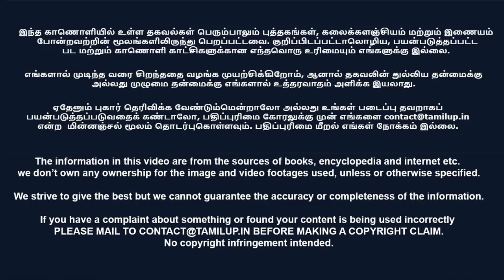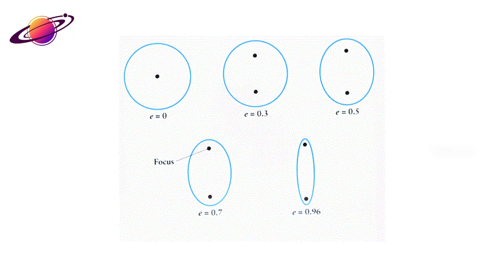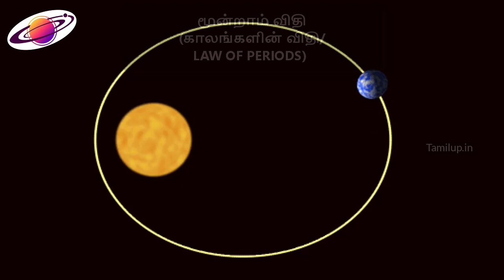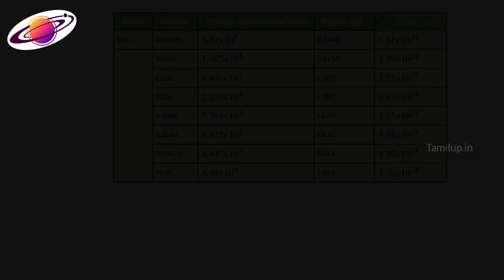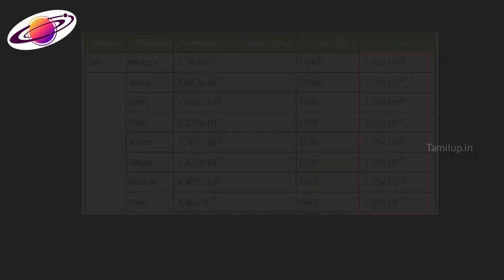கெப்லரின் கோள் இயக்க விதிகளின் விளக்கம் | kepler's law of planetary motion Explained in Tamil